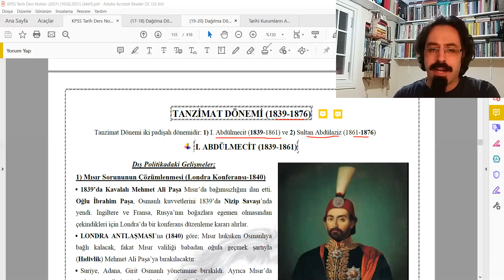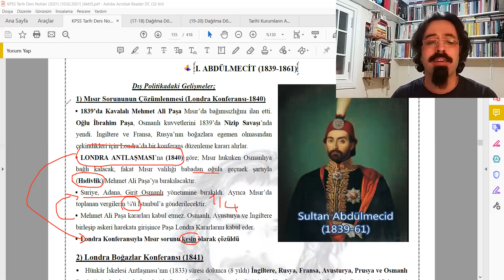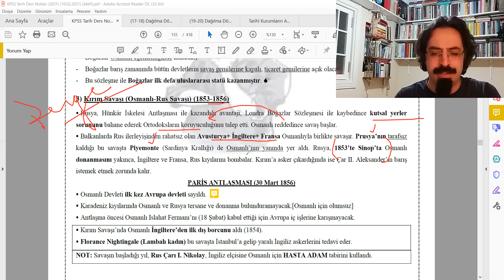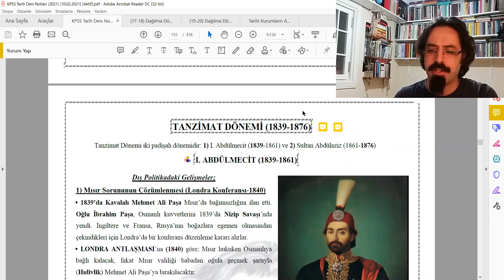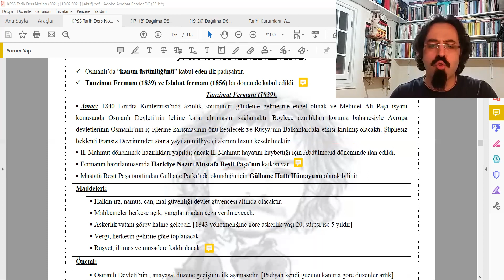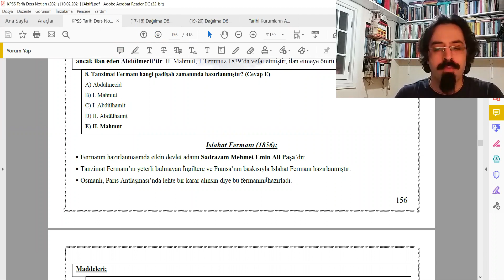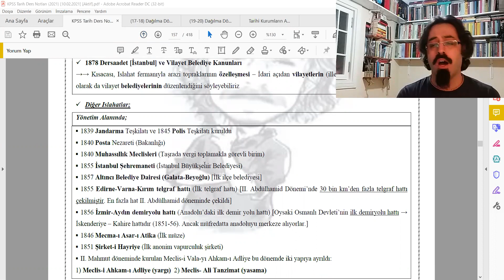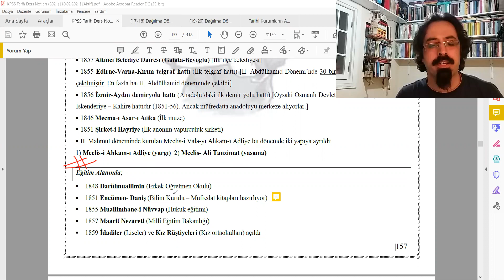51) [2021 KPSS] Osmanlı Dağılma Dönemi 3 [I. Abdülmecid Dönemi] / Erdem Ünal Demirci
KPSS ve Diğer Kurum Sınavları için "Tarih" Dersleri

Elli birinci ders: Osmanlı Dağılma Dönemi 3
- Sultan I. Abdülmecid Dönemi

Kitap önerisi:
* Niyazi Berkes - Türkiye'de Çağdaşlaşma
* Hilmi Ziya Ülken - Türkiye'de Çağdaş Düşünce Tarihi